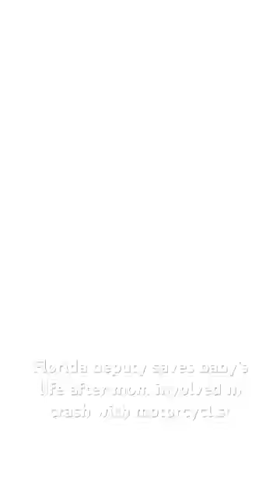Florida deputy saves baby’s life after mom involved in crash with motorcyclist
A Florida deputy is being credited for saving the life of a six-month-old after a deadly crash involving a motorcyclist on Feb. 8, 2024.

The Charlotte County Sheriff's Office released details and dramatic body- and dash-camera footage from the crash scene.

Shortly after 7:30 p.m., Sgt. Dave Musgrove of the Charlotte County Sheriff's Office saw a motorcyclist speed past him at an estimated 100+ mph in Englewood. Seconds later, the sheriff's office says the motorcycle collided with a car at the intersection of S. McCall Road and Regina Drive.

The motorcyclist had been thrown from his bike and was "wedged into the rear window on the driver's side of the vehicle." Inside the car was a mother and two children, including an infant. According to the sheriff's office, the motorcyclist's body had landed on top of the infant. In bodycam footage, you can hear the fear and desperation in the mother's voice as she begged for help.

"My baby! I need my baby!" the woman yelled during the chaos.

Sgt. Musgrove then got to work rescuing who he could.

He first removed a small child from her booster seat in the back seat. He flagged someone down for help so they could hold the child while he went to rescue the infant, the sheriff's office said.